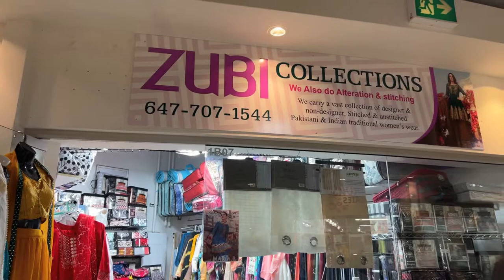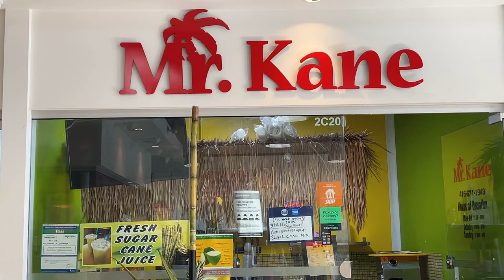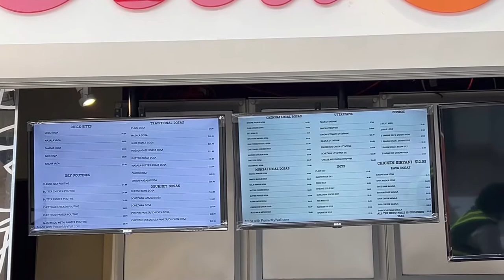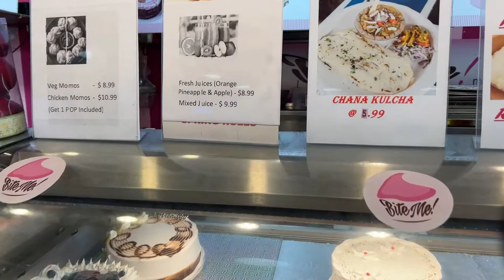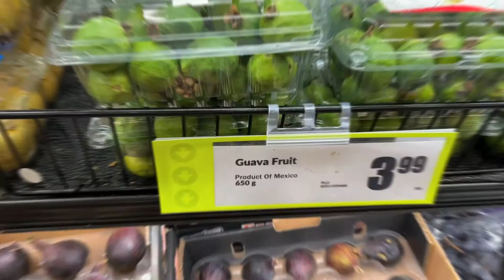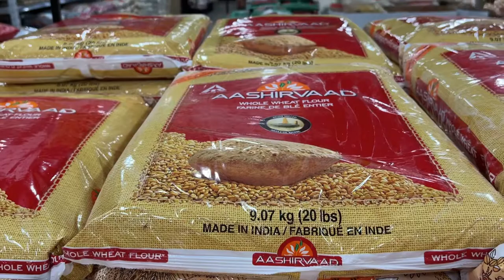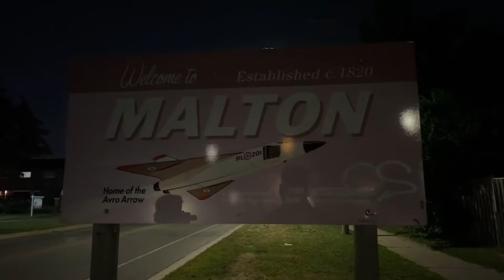WESTWOOD MALL MALTON (2022) FULL VLOG PART 2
PART 2 OF PREVIOUS VLOG. WESTWOOD MALL IS HEART OF COMMUNITY. SERVING COMMUNITY FROM LONG.
TOPICS COVERED :-  BARBER SHOPS IN MALL, FOOD COURT, NEW SHOPS IN MALL AND BEST POINTS TO EAT